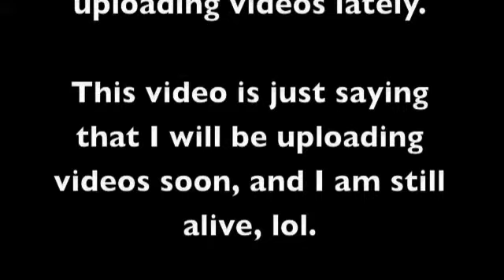Videos Coming Soon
Just saying that videos are coming soon